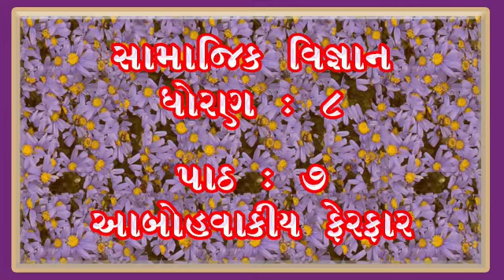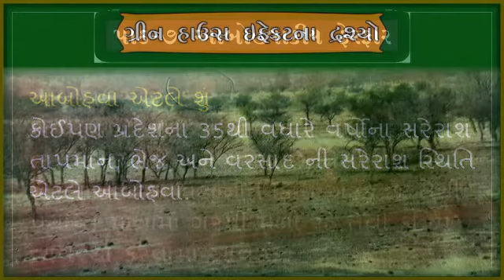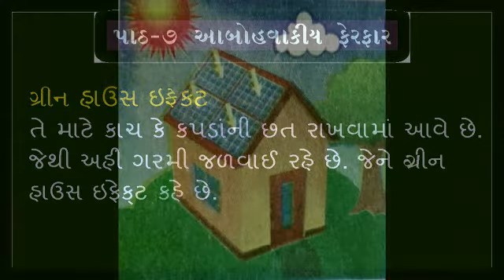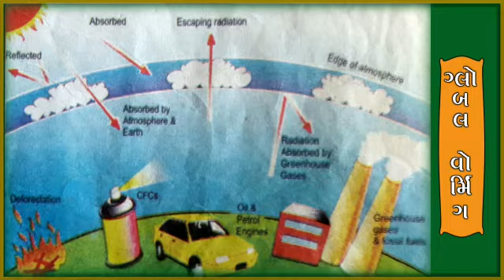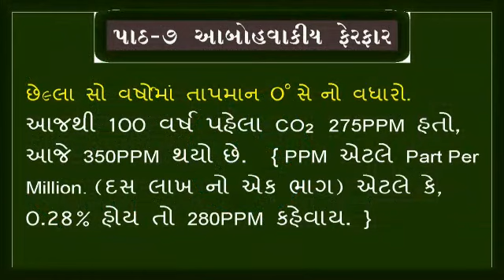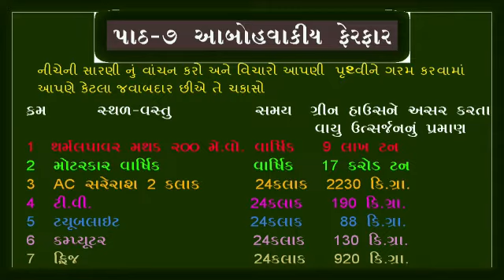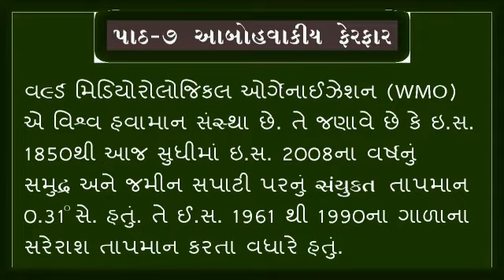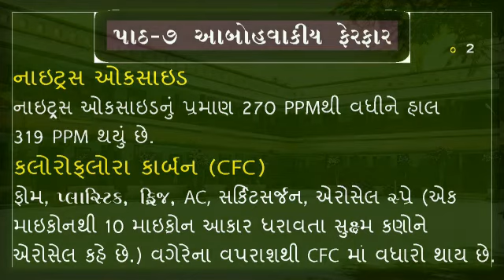ધોરણ - ૮, વિષય - સામાજિક વિજ્ઞાન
પાઠ - ૭(આબોહકીય ફેરફાર)